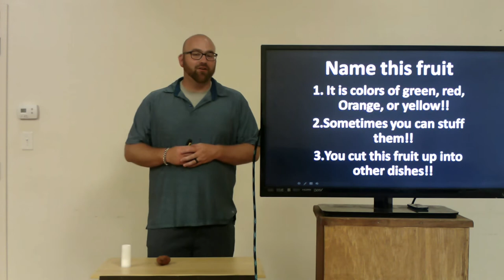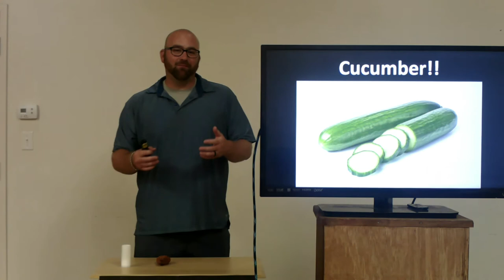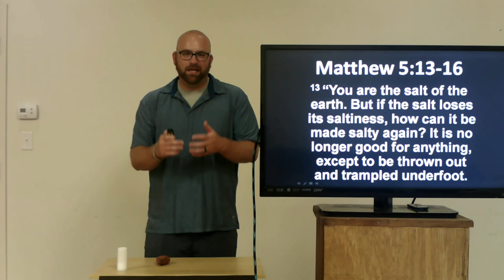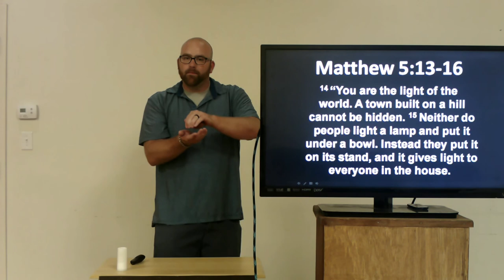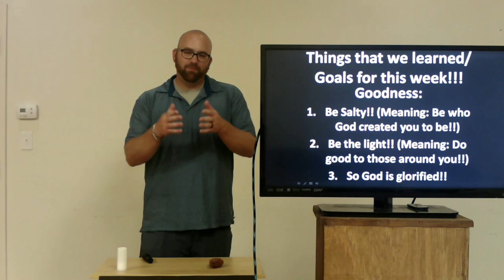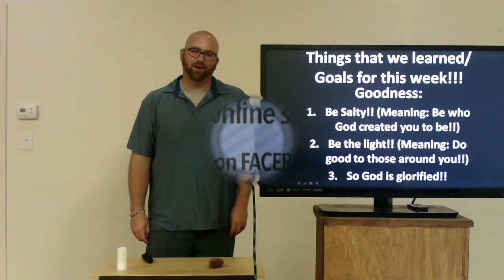Gold Point Sunday morning Service 8-16-20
Let's worship!!